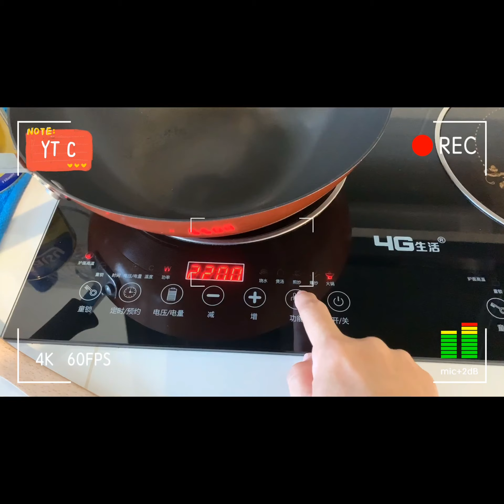Homemade dog food Part 9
Ingredients for each set:
2 eggs
Small pieces of broccoli